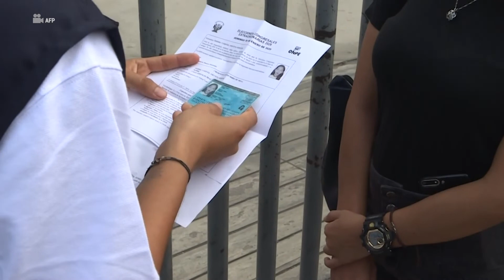Elecciones 2021: el 31 de enero será sorteo de miembros de mesa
El jefe de dicha institución, Piero Corvetto, precisó que el sorteo de los miembros de mesa priorizará a los electores más jóvenes, dado que los mayores de 60 años son personas vulnerables ante los contagios por el COVID-19.